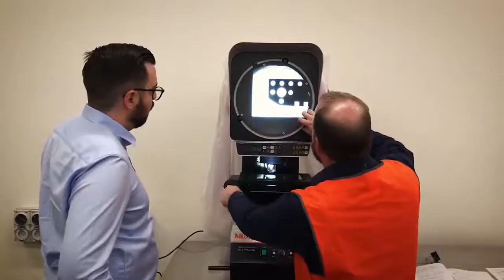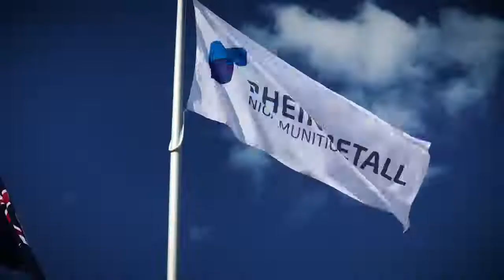Rheinmetall NIOA Munitions plant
John Hart Pty Ltd is proud to be providing a world class manufacturing system featuring Mazak machine tools and Fanuc robots at the Rheinmetall NIOA Munitions (RNM) facility in Maryborough.